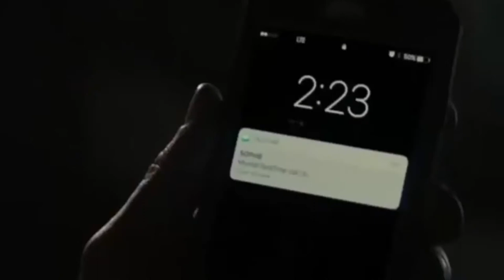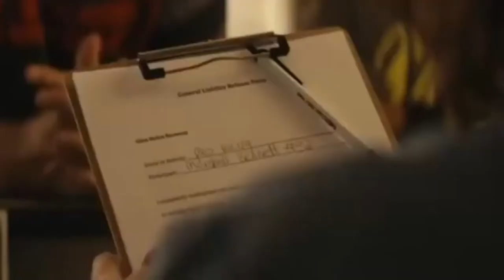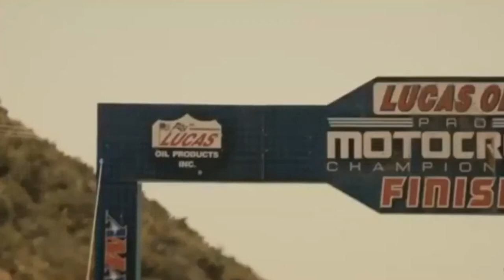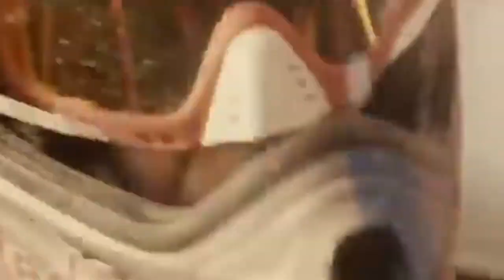PELÍCULA DE ACCIÓN COMPLETA EN ESPAÑOL LATINO 2020